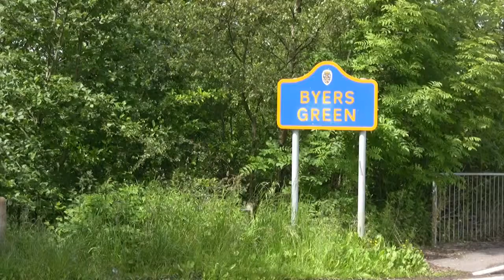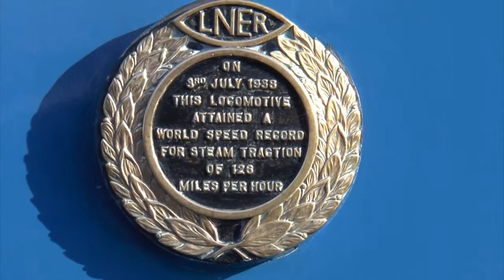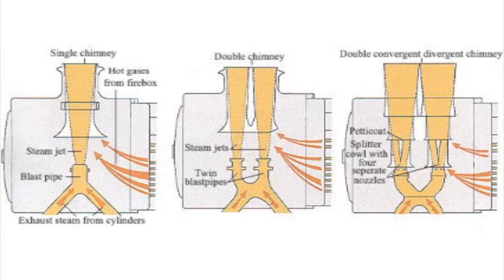The Great Goodbye